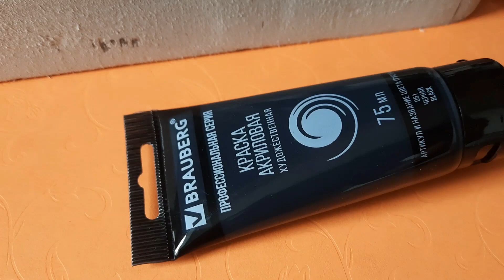Подарочный светофор.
Я думаю , внучка будет рада этому подарка.